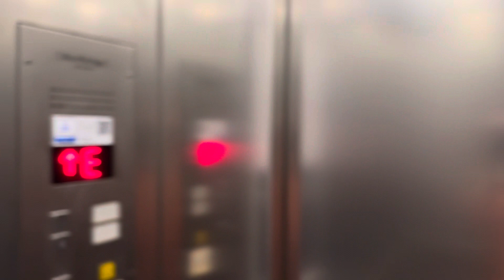Rico Aufzug bei C&A in Dormagen